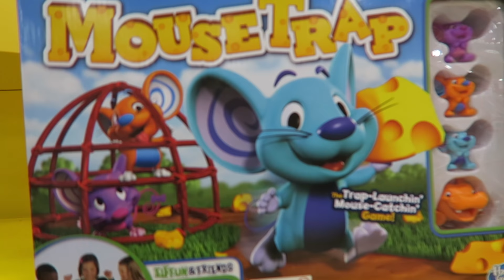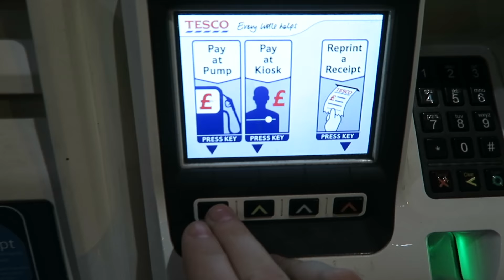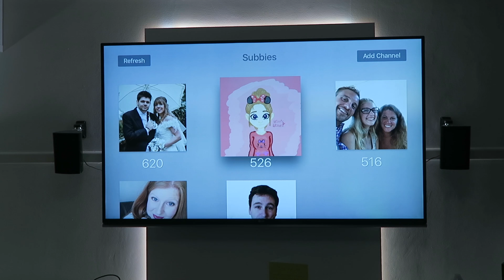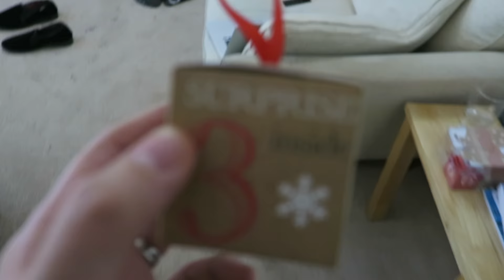Midwife Appointment | TOD VLOG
#418 : 14th November 2016

Our Kit:

Main Camera
Handle / Tripod
Big Camera
Wide Lens
Action Cam
Bendy Tripod